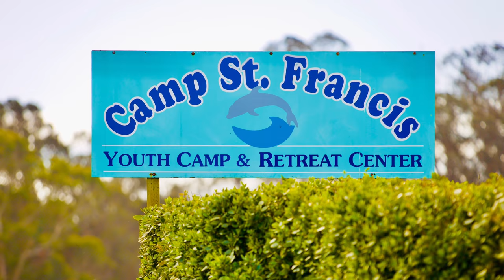Annunciation's Annual High School Retreat, 2020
Aptos CA